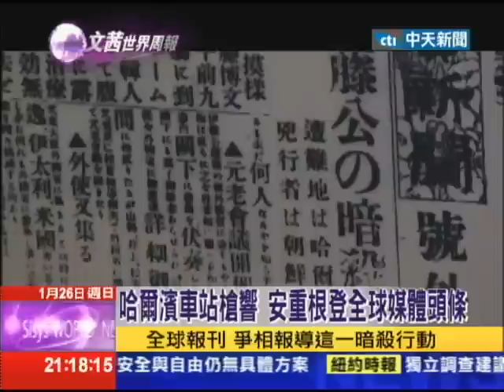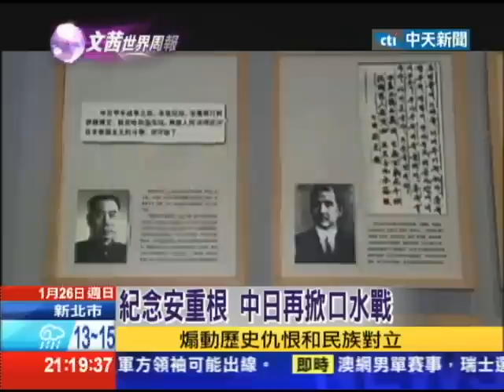2014.01.26文茜的世界周報／義士vs.恐怖份子 紀念安重根！中日齟齬再起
安重根在1909年當時刺死伊藤博文之後就立刻的被逮捕，被逮捕之後一年的3月26號送上絞刑
安重根在1909年當時刺死伊藤博文之後就立刻的被逮捕，被逮捕之後一年的3月26號送上絞刑，送上絞刑台之前在整個審判庭上他沒有求饒，沒有要求任何的寬恕，他很明白的指出日本不該占領朝鮮，不該滅亡整個大韓民國，那麼最終安重根他是從容的就義，為什麼談到這一段歷史因為日本最近說我們可以參拜靖國神社，因為你們也設了安重根紀念館，你們韓國人也紀念安重根，中國人也幫安重根，在哈爾濱建了紀念館你們可以紀念一個恐怖份子，我為什麼不能拜靖國神社，我們的記者沈正彥，特別有來自於哈爾濱，安重根博物館的一手報導「欲蓋彌彰，越抹越黑」。